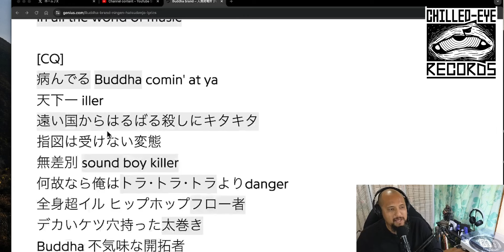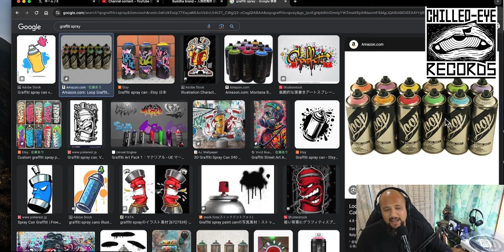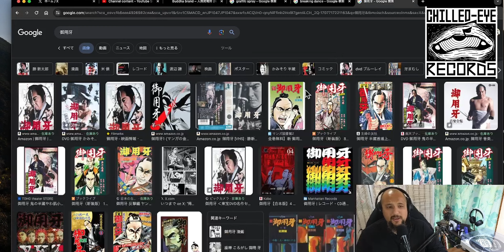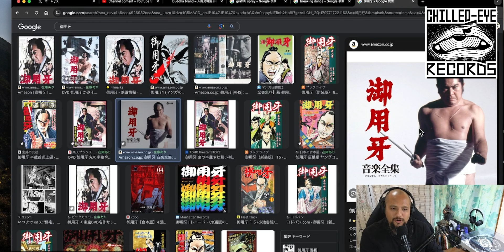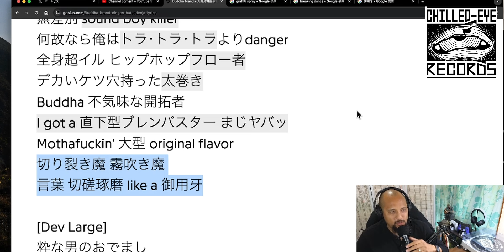【追加補足】BUDDHA BRAND - 人間発電所【日本語ラップ解説】【超名作】【HipHop】【1996】【リリック】【lyrics】【リスペクト】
👍【Thanksでのご支援も頂けたら嬉しいです！】👍

🖊️【リクエストも受け付けております！解説して欲しいアーティストと曲名をコメント欄にご記載ください！】📝